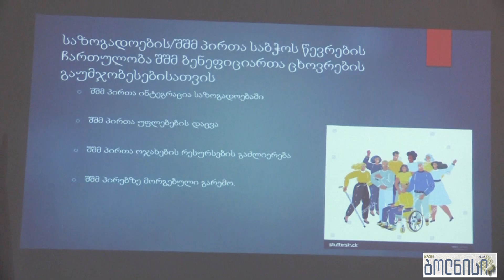შეზღუდული შესაძლებლობების მქონე პირთა საკითხებზე მომუშავე საბჭომ შეხვედრა გამართა